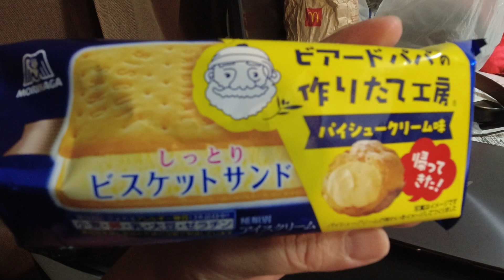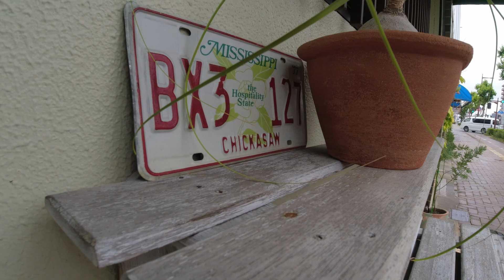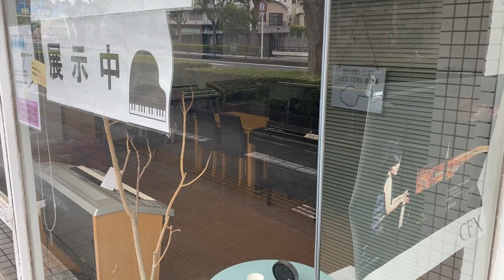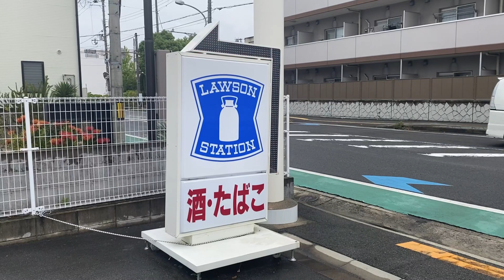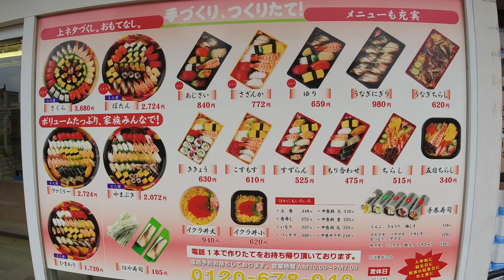solo traveling to Japan: Osaka, day trip to Wakayama, beaches, cheap eats, no crowds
went on a Sunday trip where there were no crowds and beach